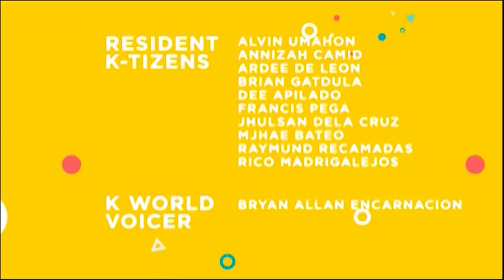K World: Bubble Tea | Episode 72